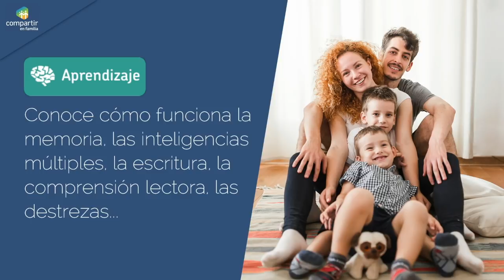¿Qué es Compartir en Familia?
Un portal divulgativo que te ayuda a saber más sobre la educación de tus hijos. Vídeos, artículos, podcats, test... de las materias que más importan a las familias (tecnología, alimentación, aprendizaje y emociones).